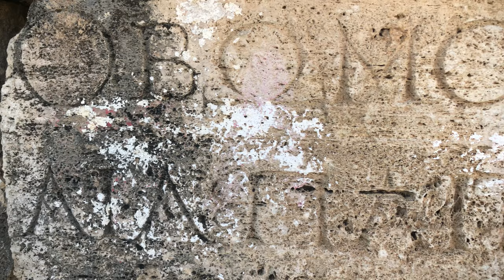Pamukkale, Turkey - The Cotton Castle, Hierapolis, and Mystifying Thermal Water Travertine Pools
Pamukkale means "cotton castle" in Turkish.

Famously known for its white calcite travertine pools overrun with water from natural thermal springs, this natural world wonder is a breathtakingly beautiful destination I'd recommend everyone to visit during a trip to Turkey.

Sitting atop Pamukkale is an ancient city known as Hierapolis with a coliseum, necropolis, and even Roman baths named after Cleopatra who is said to have swam in the waters.

Enjoy the video and share to inspire the spirit of adventure!